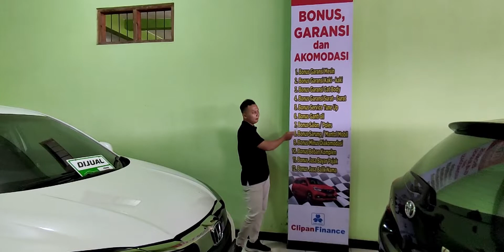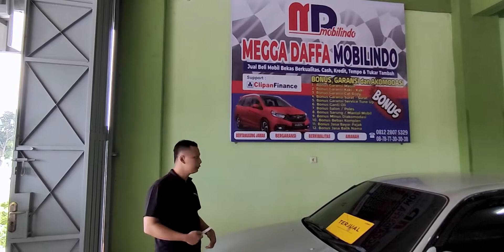Update Stok Megadaffa Mobilindo cab 3 ! ! ! banyak unit menarik harga bersahabat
Kontak Kami